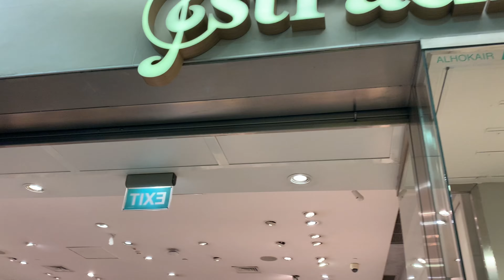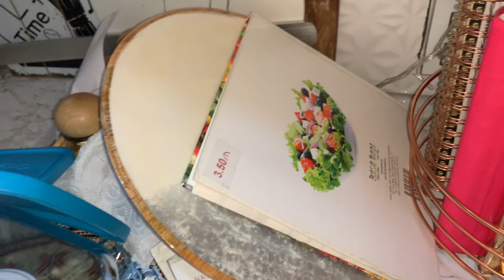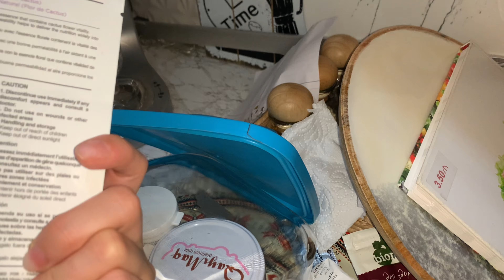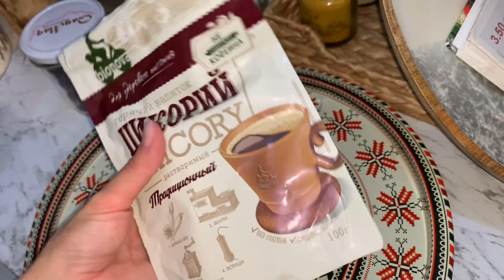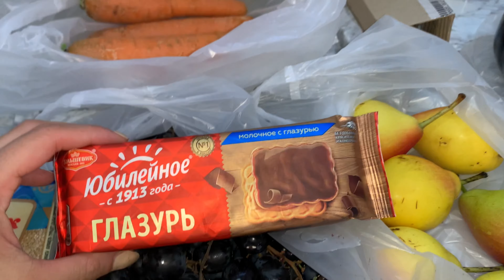Yataq otağım hazır oldu 🥗 Sezar salatı hazırladım | Şok olacaqsız•Bütün veşlər ortalıqda | Bitənlər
Kanalımı izləyən hər kəsə salam. Bu kanalda siz alış-veriş videoları/ev ilə bağlı təmizlik işləri/Reseptlər/qızımın maraqlı videoları/ Gündəlik həyat tərzi/Vloglar görəcəksiz. Hər kəsə uğurlar

🤩🛏Yataq otağım hazır oldu🥗Sezar salatı hazırladım😱Şok olacaqsız Bütün veşlər ortalıqda